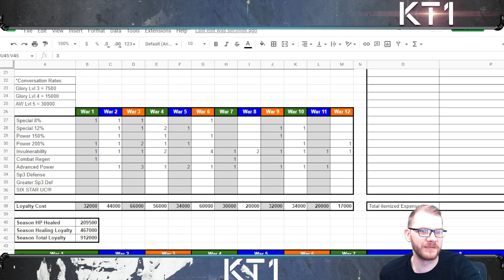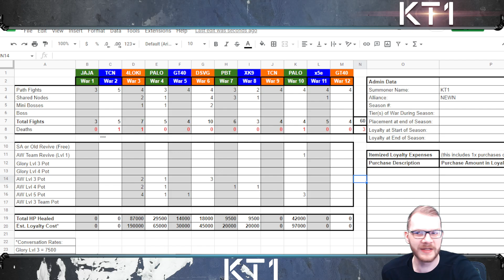Can We Place In Top 3? NEWN Vs GT40! Alliance War 12, Season 33!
Greetings summoner,

Jacob - Jacobkanda
DIA - Diabolixide
JJ - jackjack19831
KT1 - TheKiryu
Mandalorian: elmandalorian

KT1

Greetings Summoner,

KT1